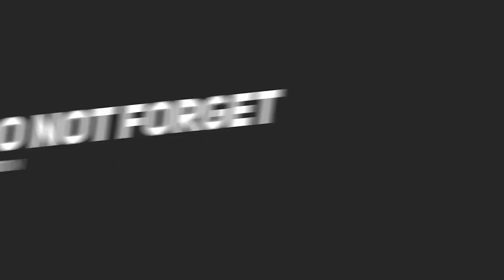Wow!!! the voice of this young man is superb (Dominic kyere)